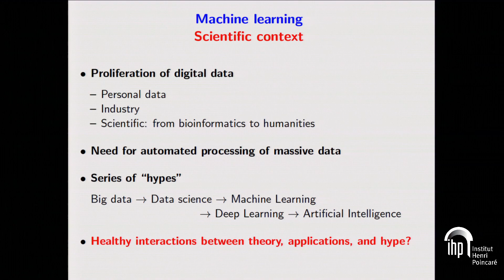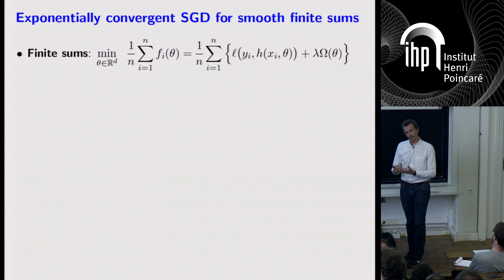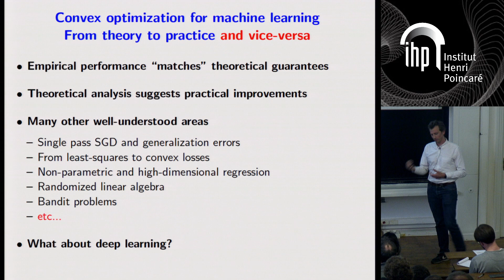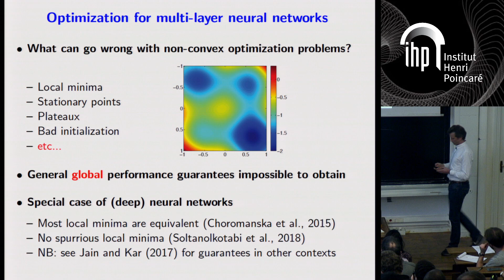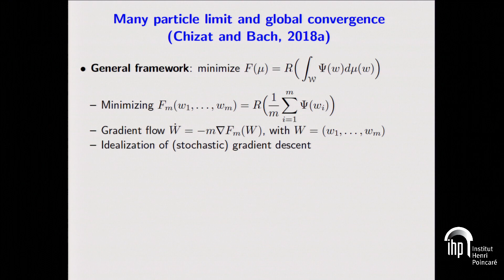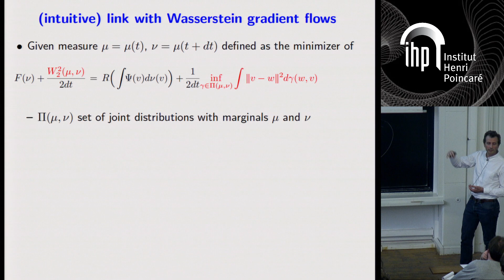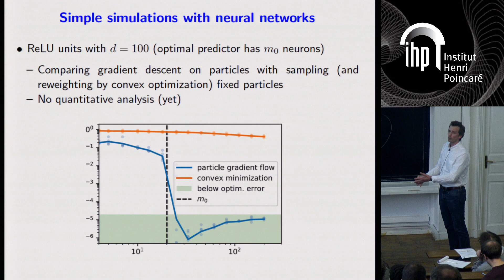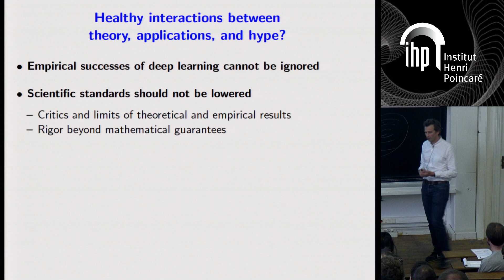On the Global Convergence of Gradient Descent for (...) - Bach - Workshop 3 - CEB T1 2019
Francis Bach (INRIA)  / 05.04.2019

On the Global Convergence of Gradient Descent for Over-parameterized Models using Optimal Transport.

Many tasks in machine learning and signal processing can be solved by minimizing a convex function of a measure. This includes sparse spikes deconvolution or training a neural network with a single hidden layer. For these problems, we study a simple minimization method: the unknown measure is discretized into a mixture of particles and a continuous-time gradient descent is performed on their weights and positions. This is an idealization of the usual way to train neural networks with a large hidden layer. We show that, when initialized correctly and in the many-particle limit, this gradient flow, although non-convex, converges to global minimizers. The proof involves Wasserstein gradient flows, a by-product of optimal transport theory. Numerical experiments show that this asymptotic behavior is already at play for a reasonable number of particles, even in high dimension. (Joint work with Lénaïc Chizat)

Langue : Anglais; Date : 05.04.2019; Conférencier : Bach, Francis; Évenement : Workshop 3 - CEB T1 2019; Lieu : IHP; Mots Clés :